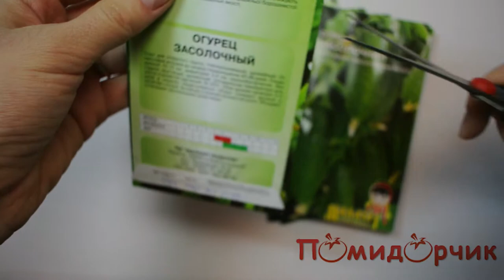Семена Огурцов Засолочных - Помидорчик